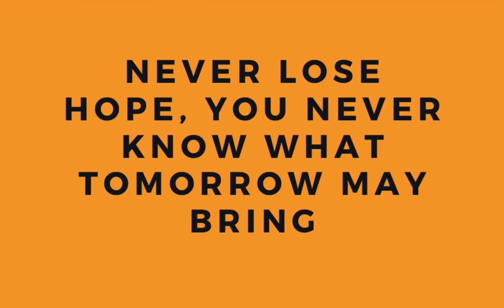Speak 5 lines to yourself every morning for success.